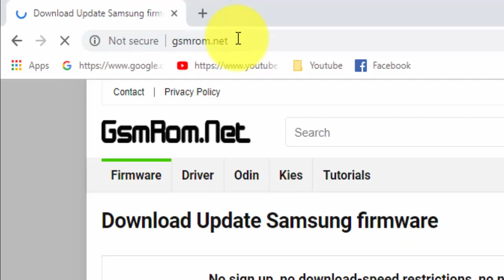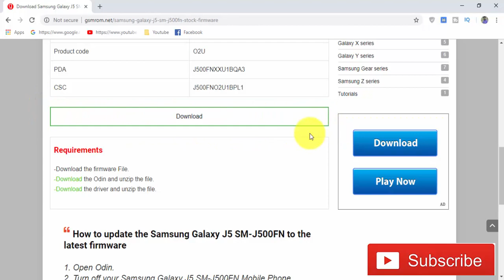Download Samsung Galaxy J5 SM-J500FN Stock Firmware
we have managed to share the Original Samsung Stock Rom (firmware) for all the available Samsung Devices. we will give you a tutorial on how to update the firmware of your Samsung Galaxy J5 SM-J500FN .

Required for this is:
- your Galaxy J5 SM-J500FN, with at least 30 percent charge.